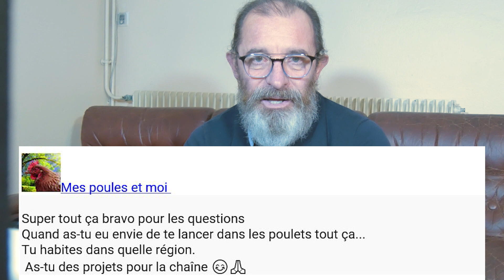Je répond aux questions des abonnés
Je répond aux questions des abonnés suite à la vidéo "FAQ des 100 Abonnés".

►Caméra Sport

► Micro cravate

►DJI mavic Mini

►Carte SD ScanDisk

▬▬▬▬▬▬▬▬▬▬▬▬ VIDÉOS ASSOCIÉES  ▬▬▬▬▬▬▬▬▬▬▬

❤️ Cliquer sur j'aime

Fred Paysan47

Fred paysan47

Nom du créateur Fred